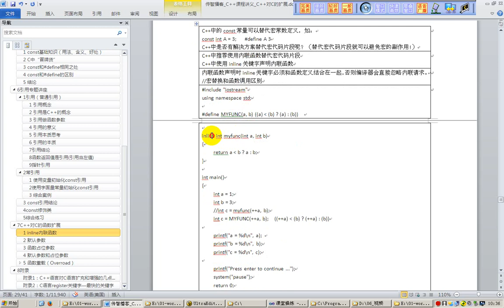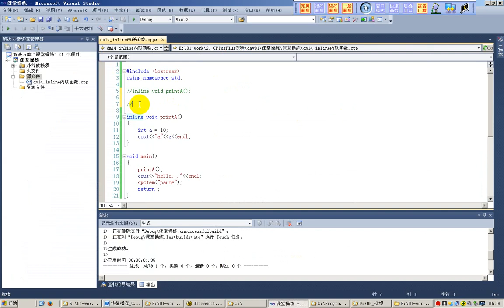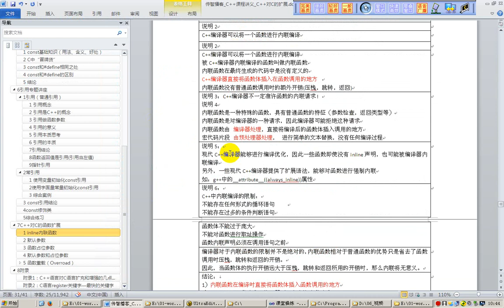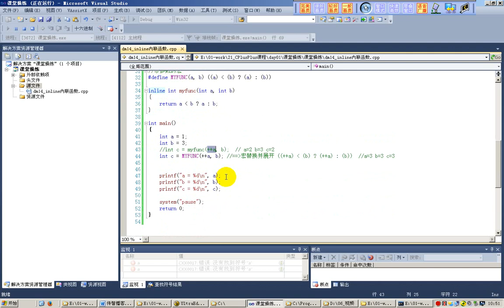25 inline内联函数